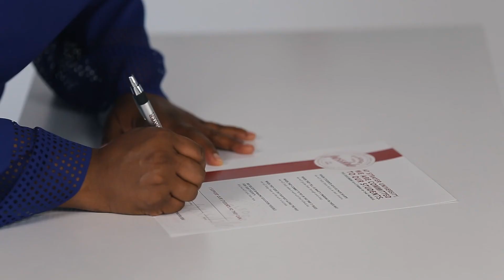The Pledge for Possible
The Pledge for Possible is a promise. For Strayer University, it’s our promise to you that we will fully commit all of our staff and resources to helping you earn your degree. For you, it’s a promise to yourself that you will achieve your goals.

We believe in the power of education and know that with the right instruction and support, you can make your professional dreams possible.